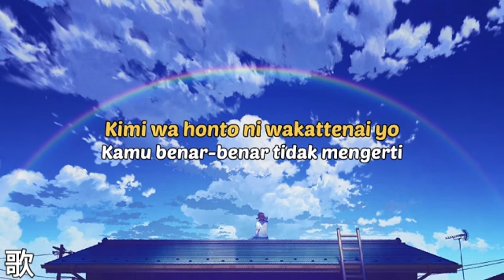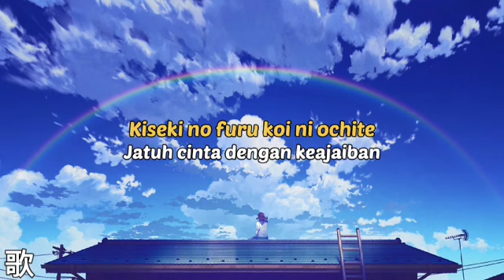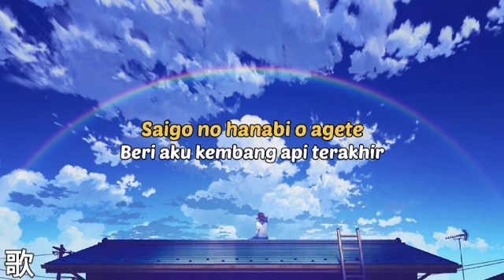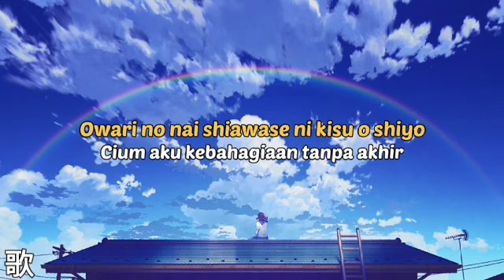Lagu Jepang | eill - フィナーレ。(Finale.) (Lirik & Terjemahan (ROM/IND) [AR-2905]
Lagu Jepang | eill - フィナーレ。(Finale.) (Lirik & Terjemahan (ROM/IND)

Kanji🇯🇵
君はほんとにわかってないよ
例えばハッピーエンドより
甘くて豪華なデザートより
君がいいんだよ
Romaji
Kimi wa hontoni wakattenai yo tatoeba happīendo yori amakute gōkana dezāto yori kimi ga ī nda yo
Terjemahan indo🇮🇩
kamu benar-benar tidak mengerti
Misalnya saja dari akhir yang bahagia
Dari hidangan penutup yang manis dan mewah
Aku menyukaimu

Kanji🇯🇵
ふたつの傘より相合い傘
ちょっと冷たいけど
「愛するための」
代償ならいくらでもどうぞ
ただずっと側にいたい
Romaji
Futatsu no kasa yori aiaigasa chotto tsumetaikedo `aisuru tame no' daishōnara ikurademo dōzo tada zutto soba ni itai
Terjemahan indo 🇮🇩
Payung yang lebih pas daripada dua payung
Tapi ini agak dingin
"Untuk cinta"
Kompensasi apa pun diterima.
Aku hanya ingin berada di sisimu selamanya

Kanji🇯🇵
ねえ ダーリン
Oh 星屑もない
ふたりぼっちの世界でずっと
最後の花火をあげて
フィナーレを飾って
奇跡の降る恋に落ちて
Romaji
Nē dārin Oh hoshikuzu mo nai futari botchi no sekai de zutto saigo no hanabi o agete fināre o kazatte kiseki no furu koiniochite
Terjemahan indo 🇮🇩
Hai sayang
Oh, tidak ada debu bintang
Selamanya di dunia di mana kita sendirian
lepaskan kembang api terakhir
menghiasi bagian akhir
Jatuh ke dalam cinta yang ajaib

Kanji 🇯🇵
ダーリン もう離さないで
味気ない世界も悪くないね
どんなに恋をしたって 出逢えないよきっと
終りのない幸せにキスをしよ
Romaji
Dārin mō hanasanaide ajikenai sekai mo warukunai ne don'nani koi o shitatte deae nai yo kitto owari no nai shiawase ni kisu o shiyo
Terjemahan indo 🇮🇩

Kanji
いつか今日を忘れても君がいいんだよ
天気雨の日
いい合いっこして はじめて目があった
ずっと覚えとくよ
Romaji
Itsuka kyō o wasurete mo kimi ga ī nda yo tenki ame no hi ī gō ikko shite hajimete me ga atta zutto oboe toku yo
Terjemahan indo 🇮🇩
Meski suatu saat aku lupa hari ini, aku tetap menginginkanmu
cuaca hari hujan
Kami bersenang-senang dan mata kami bertemu untuk pertama kalinya
Saya akan selalu mengingatnya

Oh, woo yeah, oh, woo
Oh oh

Kanji🇯🇵
ねえ ダーリン
Oh 星屑もない
フィナーレを誓って
Romaji
Nē dārin Oh hoshikuzu mo nai futari botchi no sekai de zutto saigo no hanabi o agete fināre o chikatte kiseki no furu koiniochite
Terjemahan indo 🇮🇩
Hai sayang

Kanji🇯🇵
素っ気ない世界も悪くないね
どんなに恋をしたって忘れられないの
Romaji
Dārin mō hanasanaide sokkenai sekai mo warukunai ne don'nani koi o shitatte wasurerarenai no owari no nai shiawase ni kisu o shiyo
Terjemahan indo 🇮🇩
Sayang, jangan biarkan aku pergi lagi
Dunia yang sederhana juga tidak buruk.
Tidak peduli seberapa besar aku jatuh cinta padamu, aku tidak bisa melupakanmu
Cium kebahagiaan tanpa akhir

Wow, wow, ah yeah
Wow, wow

Kanji 🇯🇵
味気ないね
でもそれがね ふたりの幸せ
Romaji
Ajikenai ne demo sore ga ne futari no shiawase
Terjemahan indo🇮🇩
 Itu hambar
Tapi itulah kebahagiaan kami